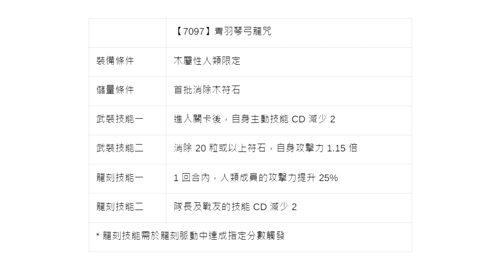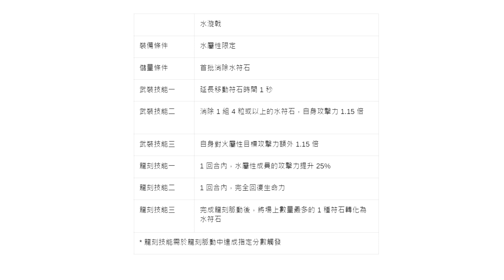雪萊全新OP技能！討伐戰+地獄級登場！木人專屬武裝！龍金屬加入新武裝！GNN懶人包搶先看！修德/系爾（神魔之塔）